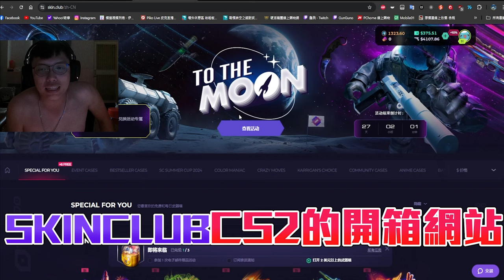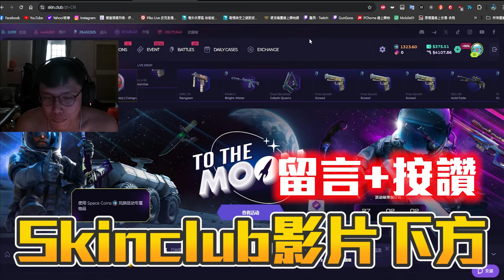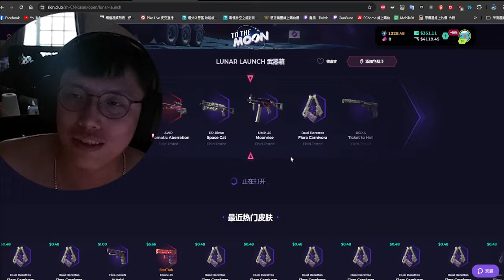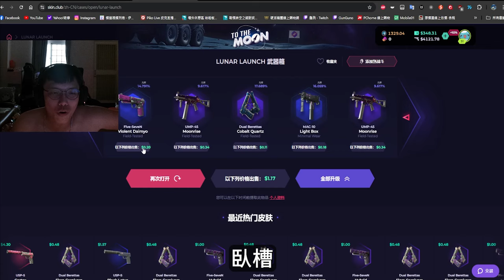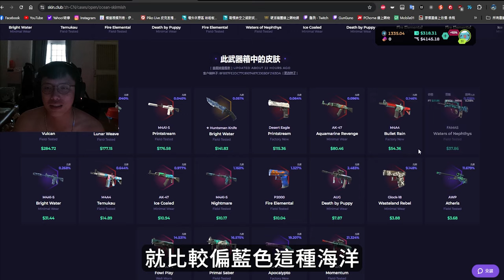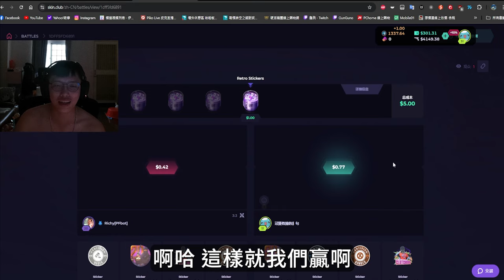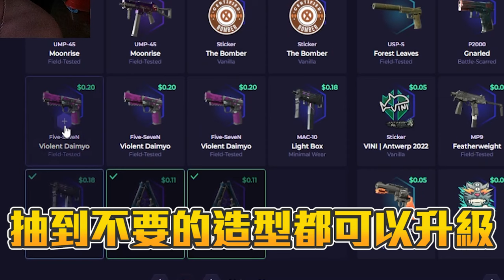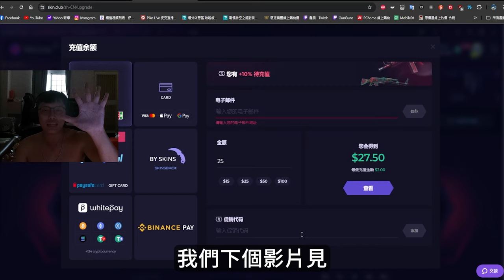抽就對了🔥 ! 1次五箱 阿賢瘋狂開抽 就是要拚刀😎 丨Skin club丨【🔫冠賢🔫 】 by winnie